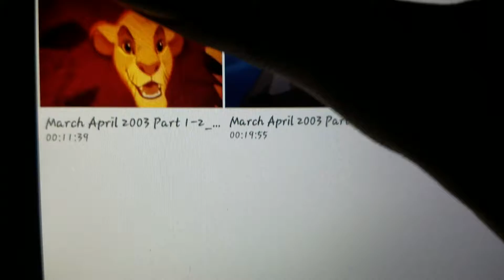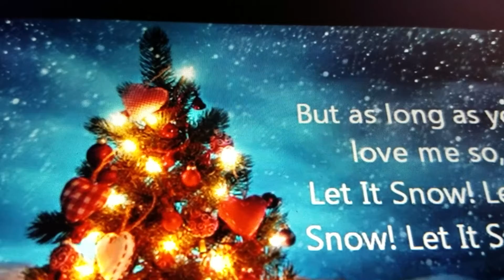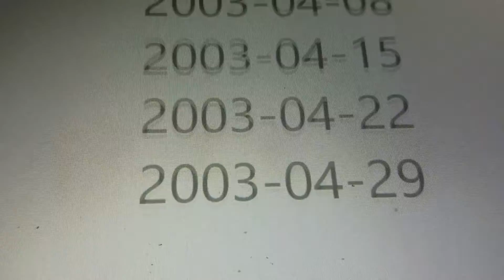Calendar - March April 2003